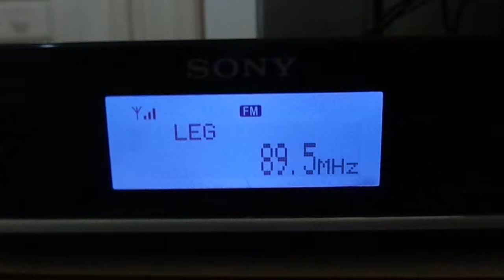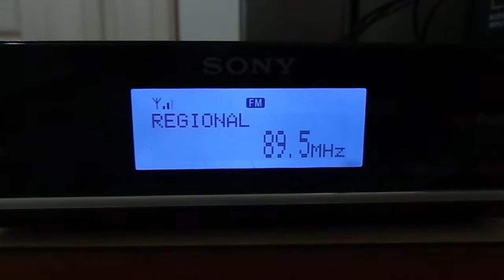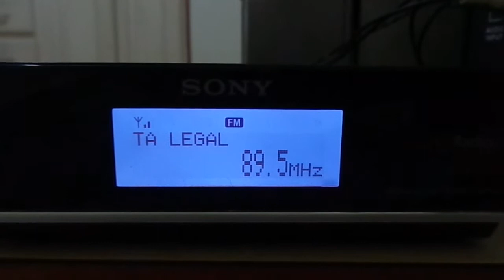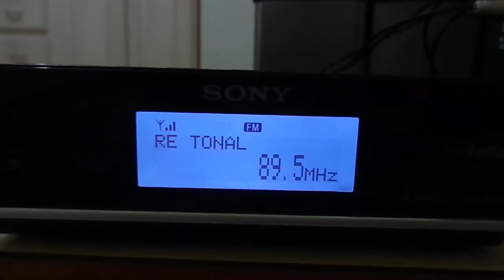Nova Regional FM - 89.5 Mhz - Tietê SP - RDS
Emissora recebia na zona oeste da cidade de São Paulo dia 15/12/2013 por volta de 00:00 horário de Brasilia usando um Sony XDR F1HD e antena interna direcional